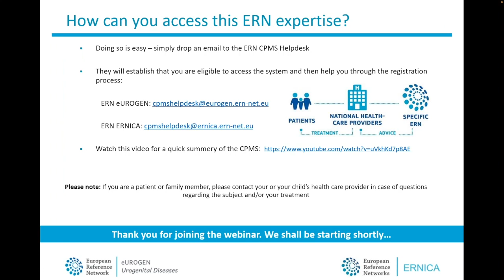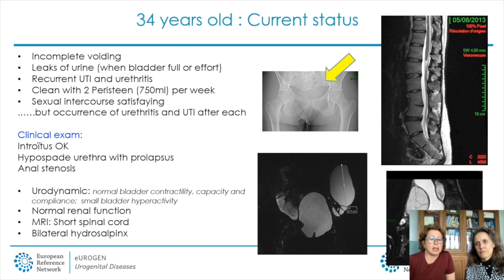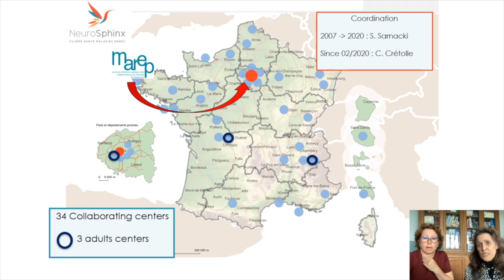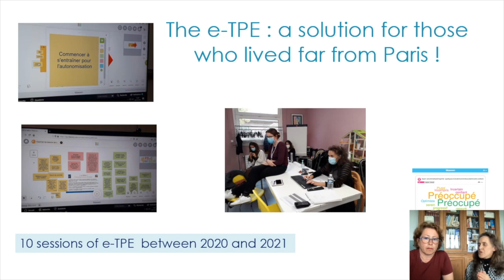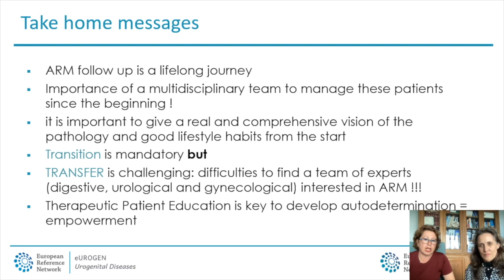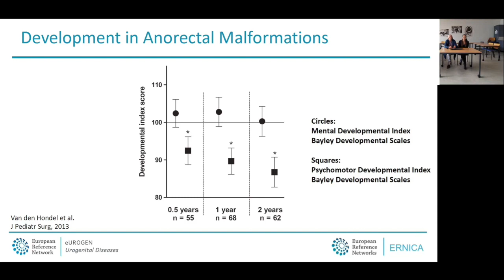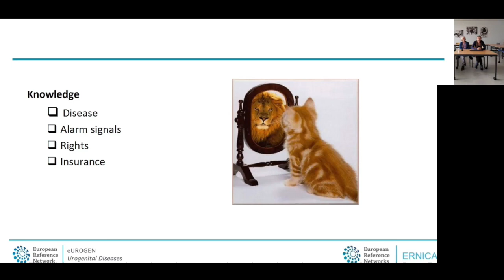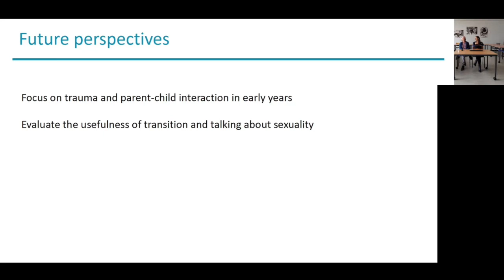ERN eUROGEN Webinar 69: ARM long-term follow-up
This webinar was presented on Wednesday 19 April 2023 by Dr. Hanneke IJsselstijn & Irene Schokker-van Linschoten (both from the Department of Paediatric surgery at the Erasmus MC Sophia Children’s Hospital, Rotterdam) and Prof. Sabine Sarnacki & Dr. Célia Crétolle (from the Department of Paediatric Surgery, Hôpital Necker-Enfants Malades in Paris).  It is aimed at both healthcare professionals and patients.

A long-term follow-up programme for neonates with congenital anatomical malformations was initiated over 20 years ago. In this webinar, two centres will present the background of their program, its initial results, and the rationale behind tailor-made modifications and further steps.

The Colorectal webinar series covers all aspects of paediatric colorectal surgery. They are joint presentations between ERNs eUROGEN and ERNICA and are supported by both EUPSA and ARM-Net.

eUROGEN is the ERN for rare and complex urogenital diseases and conditions

ERNICA is the ERN for rare Inherited and Congenital (digestive and gastrointestinal) Anomalies

ARM-Net is a group of professionals and patient representatives that aim to exchange data and knowledge to improve clinical care and to perform research on congenital anorectal malformations

EUPSA promotes surgical care for the paediatric patients in Europe and enhances the capacity of its members to gain new knowledge to the benefit of their patients, along the highest ethical standards in paediatric surgery

ERN eUROGEN is a European Reference Network (ERN) approved by the ERN Board of Member States (BoMS). For more information about the ERNs and the EU health strategy, please

The ERNs are funded by the European Union. The views and opinions expressed in this webinar are those of the author(s) only and do not necessarily reflect those of the European Union or HaDEA. Neither the European Union nor HaDEA can be held responsible for them.